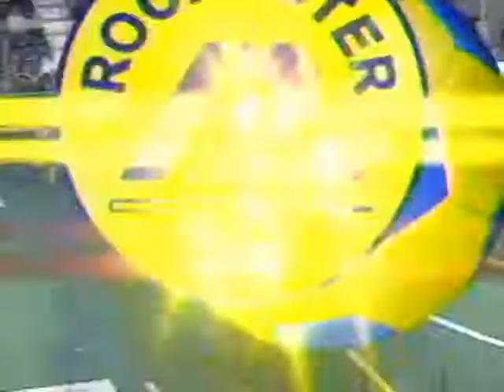2012-03-12 (4) John Ball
March 12, 2012: MISL Eastern Division Playoffs: Baltimore Blast vs. Rochester Lancers from the Blue Cross Arena at the Rochester War Memorial.